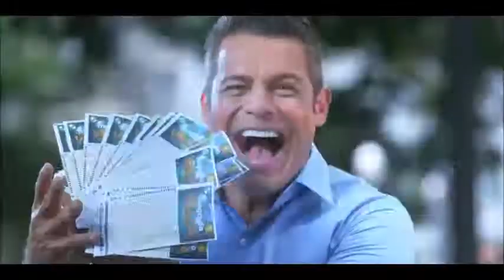Mega Sena da Virada